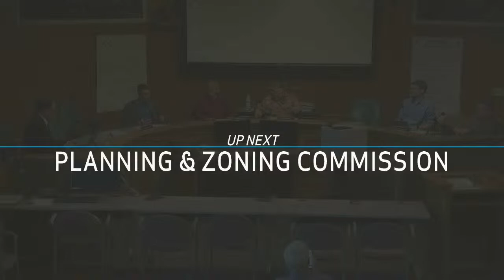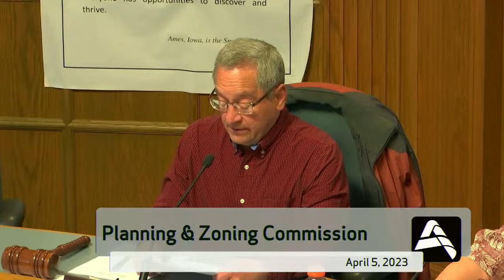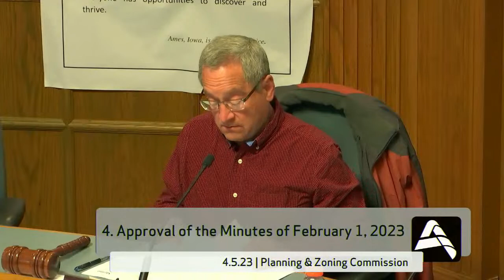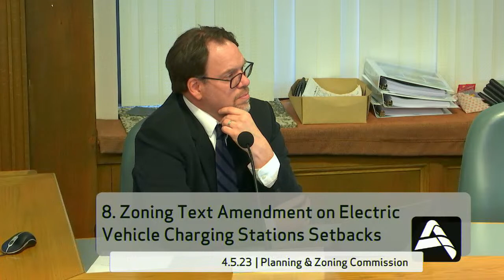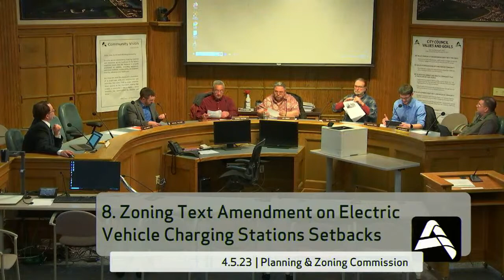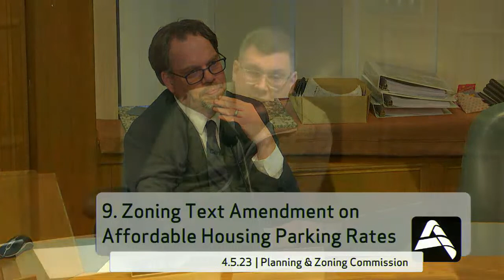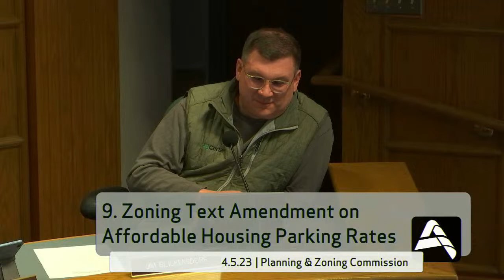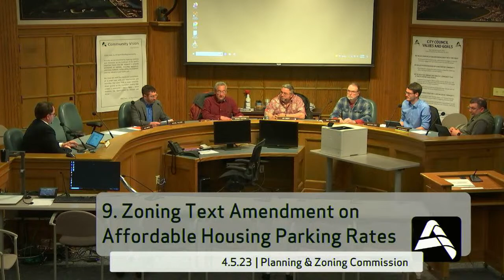Planning & Zoning Commission | April 5, 2023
Comments are not being monitored during the live broadcast. A comment here is not included in Public Comments.